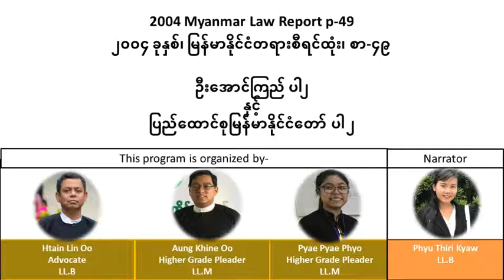2004 Myanmar Law Report p.49၂၀၀၄ ခုနှစ်၊ မြန်မာနိုင်ငံတရားစီရင်ထုံး၊ စာ-၄၉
2004 Myanmar Law Report p.49
၂၀၀၄ ခုနှစ်၊  မြန်မာနိုင်ငံတရားစီရင်ထုံး၊ စာ-၄၉

ဦးအောင်ကြည် ပါ ၂
နှင့်
ပြည်ထောင်စုမြန်မာနိုင်ငံတော် ပါ ၂